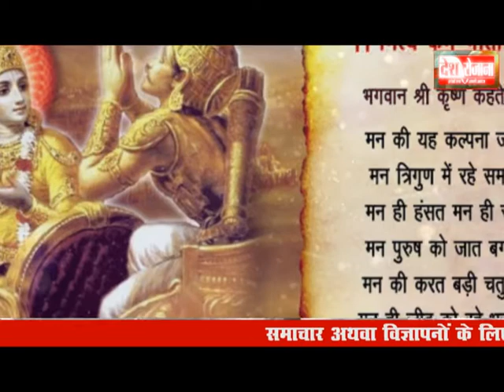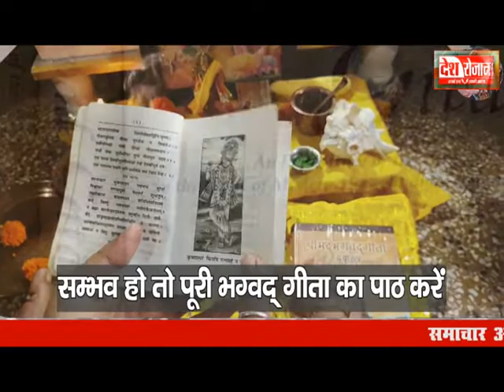Gita Jayanti 2022 | गीता जयंती कब और क्यों मनाई जाती है? | मुहूर्त, पूजा, तारीख व समय | भगवद गीता